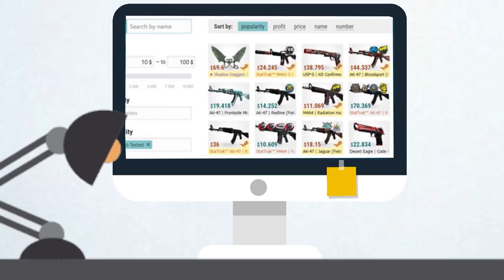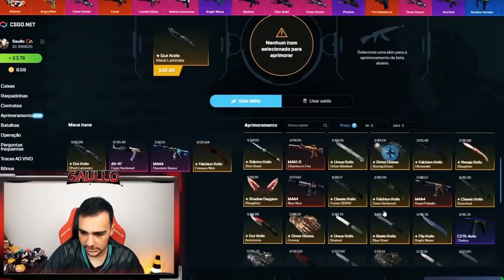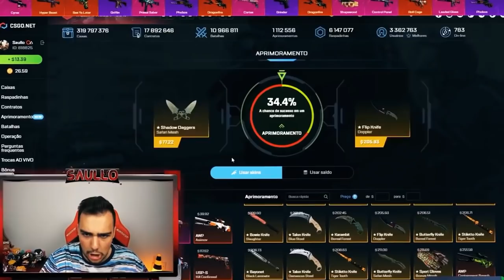SAULLO e CACHORRO1337 juntos RUMO AO GLOBAL no CSGO! 🌍 ( Saga do Global #02 )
Joguei com o Cachorro1337 duas partidas no CSGO e estou quase GLOBAL!